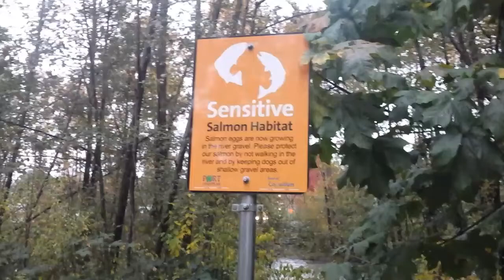500 Subscribers! Thank Yous and Updates While Watching Spawning Salmon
Thank you to you all for following me on my adventures